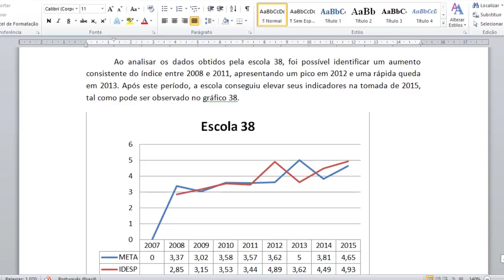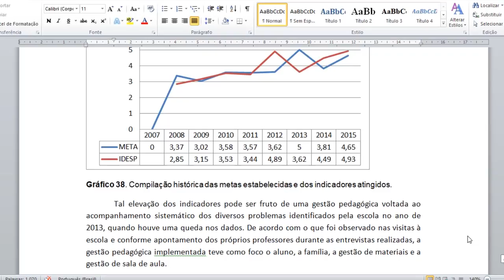COMO FAZER A ANÁLISE SOBRE OS RESULTADOS DO TCC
Neste vídeo eu explico sobre como fazer o capítulo que trata sobre os resultados coletados para fazer seu TCC.
Preste atenção no vídeo e anote as dicas sobre como analisar e interpretar os dados coletados para o TCC.

Não deixe de conferir outras dicas importantes para o seu TCC no

Veja todos os materiais disponíveis sobre METODOLOGIACIENTIFICA para a produção do seu TCC, Dissertação de Mestrado, Tese de Doutorado ou produção de artigos.